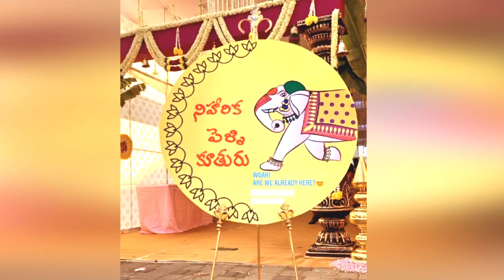NIHARIKA KONIDALA PELLIKUTHURU TRADITIONAL PELLI KUTHURU EVENT VEDIO#NOEL Army